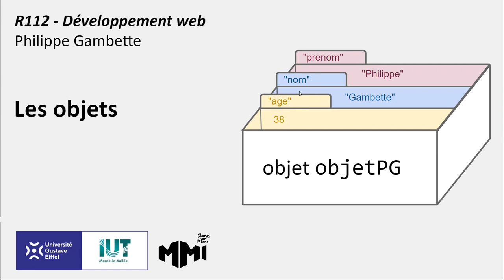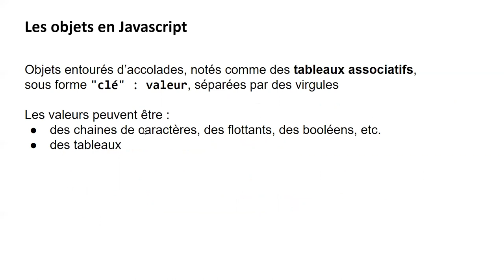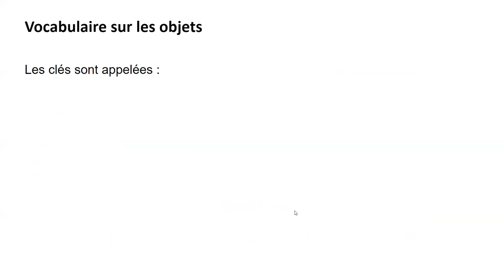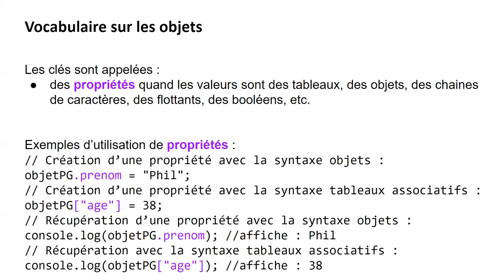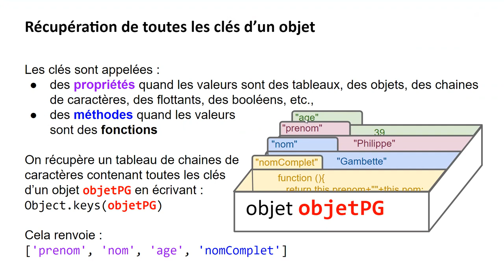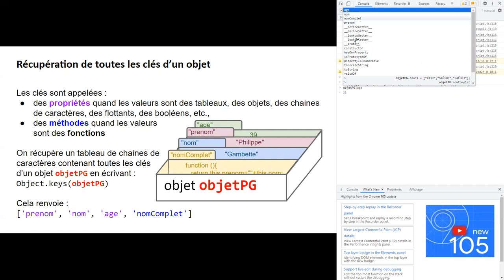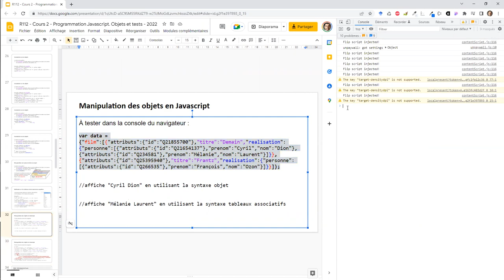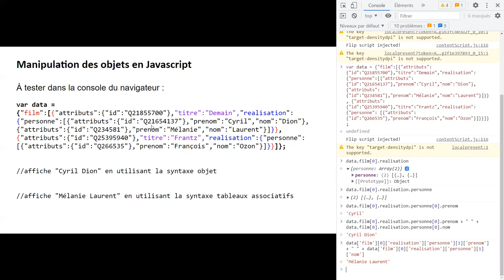Dév' web MMI Champs - Javascript 2.3 - Les objets en Javascript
0:00 Les objets en Javascript, des super-tableaux dont les cases ont des noms personnalisés
0:31 Un intérêt des objets : stocker dans une seule variable des valeurs de type différent
1:03 Syntaxe des objets en Javascript : clés et valeurs
3:37 Valeurs associées aux clés dans un objet : chaines de caractères, nombres, tableaux
4:09 Valeurs associées aux clés dans un objet : objets
6:21 Valeurs associées aux clés dans un objet : fonctions
6:58 Signification de this : l'objet qui contient la fonction
7:25 Les clés qui ne sont pas des fonctions : les propriétés
8:03 Ajout de propriétés à un objet : syntaxe objet avec point et syntaxe tableau associatif avec crochets
10:03 Récupération de la valeur d'une propriété
10:30 Les clés qui sont pas des fonctions : les méthodes
11:15 Appel d'une méthode sur un objet
11:38 Démonstration dans la console de manipulation de méthodes en Javascript
12:47 Récupération d'un tableau contenant toutes les clés d'un objet
12:03 Démonstration dans la console de l'autocomplétion par les noms de propriétés ou méthodes après avoir écrit « . » dans la console après un objet
13:46 La propriété length des tableaux
15:25 Les méthodes toLowerCase, toUpperCase et substring sur les chaines de caractères (passage en minusules, en majuscules, extraction d'une sous-chaine)
16:58 Possibilité d'enchainer les récupérations de propriétés et les appels de méthodes
18:05 Démonstration de manipulation d'un objet complexe pour récupérer les valeurs de certaines propriétés
18:49 En utilisant la syntaxe objets avec le point
21:19 En utilisant la syntaxe tableaux associatifs avec les crochets